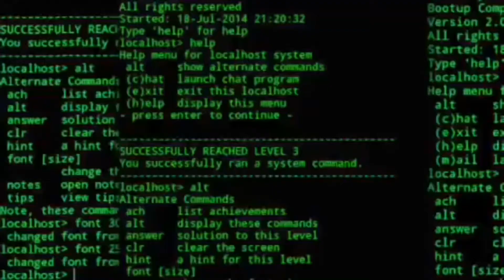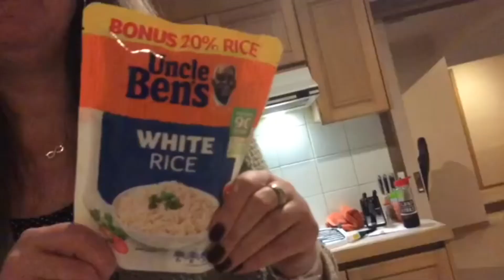Top 13 TheGreatOnez Marvel Short Films Ranked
Today I’m gonna be ranking all 13 Marvel / Spider-Man Short Films on TheGreatOnez from Worst to Best!

Hope you Enjoy and Remember... IT'S JUST MY OPINION 👍 👍 👍